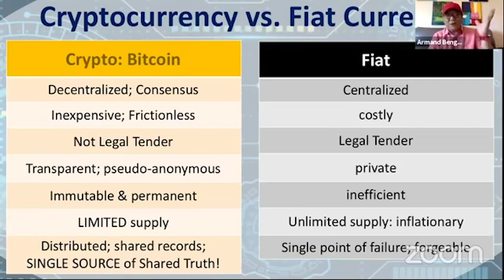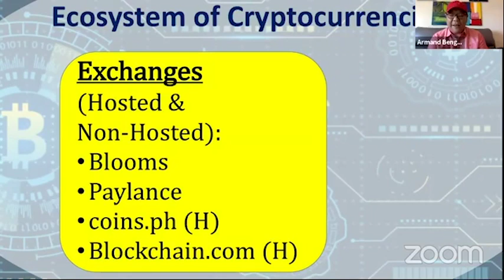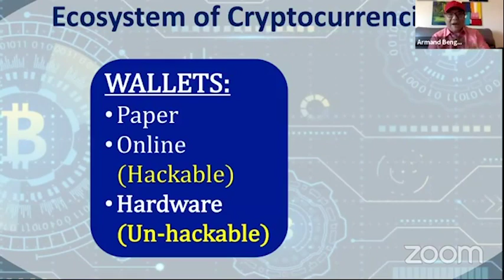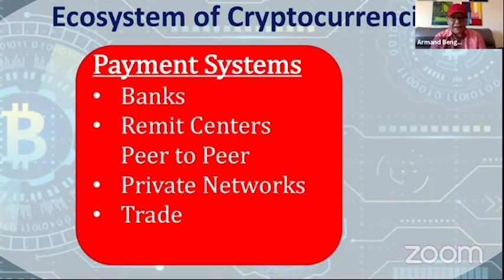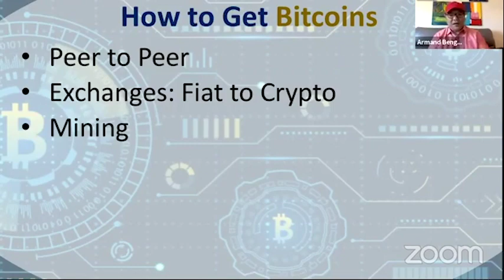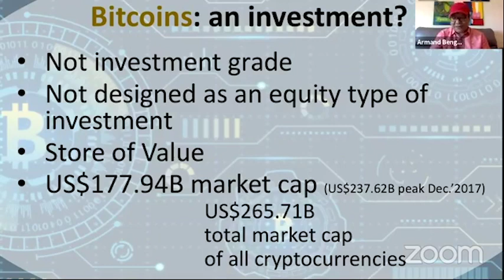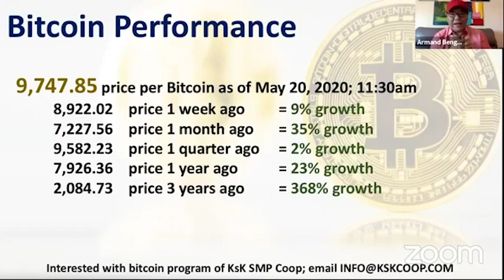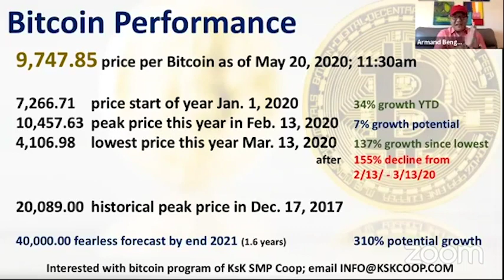Bitcoin 101 with financial expert Armand Q. Bengco (Part 2)